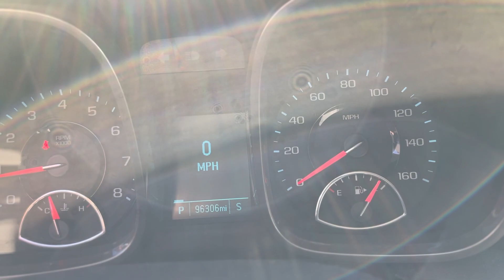Auction #3420017 - 2013 Chevy Malibu - 3535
2013 Chevy Malibu - 3535. Auction #3420017 being auctioned by County of Ventura (Fleet)